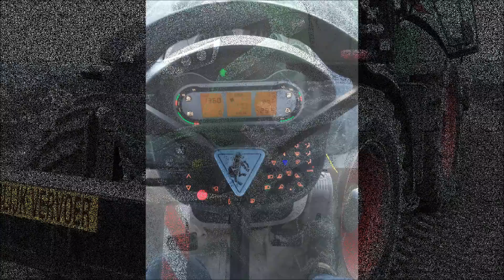Fendt 1050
Zwaar werk in zeebrugge